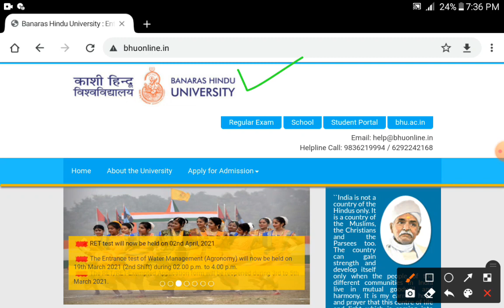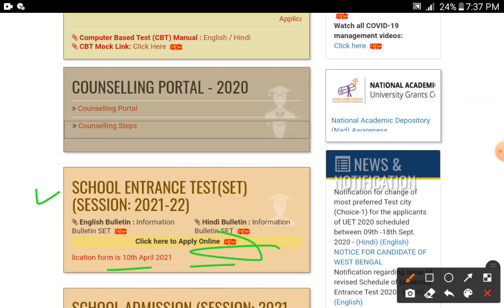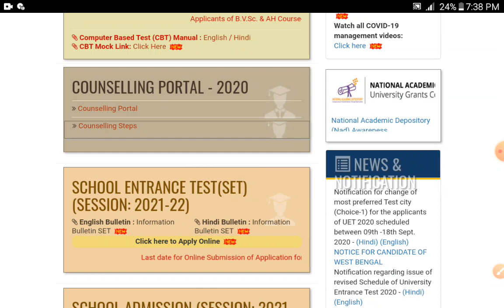CHS BHU Latest Update 2021 | Application Form Deadline Extended | By Aditya@BHUPATHSHALA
Mission 2021
By BHU Pathshala Team

Registration Process :-

Hurry Up!

GK/ GS
Maths
Reasoning
Current Affairs

Our Teaching Faculty👇

Akhil Sir
Adarsh Sir
Tushar Sir
 Akash

Pintu
Raaj

Join everyone...

B.Sc. Ag. ,
B.Sc. (Math + Bio )
B.A.LLB,
Social Work, Mass Communication, Library Science, etc.

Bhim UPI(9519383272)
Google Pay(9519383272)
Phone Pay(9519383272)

1- TO GIVE BASIC TRENDS TO DEEP INFORMATION OF ALL COVETED CENTRAL UNIVERSITIES BHU, JNU, DU, ALLAHABAD, AMU, TISS, VRDHA  and more.
2- DAILY Current Affairs
3- Preparation for Admission in BHU, ALLAHABAD, JNU and AMU